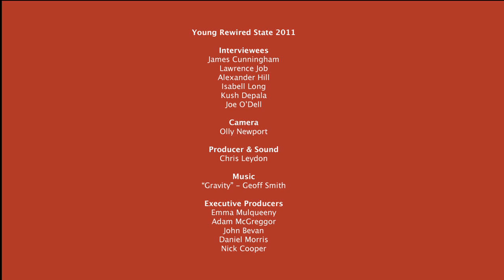Young Rewired State 2011: Interviews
Interviews of mentors and participants at this year's Young Rewired State.

Young Rewired State is an annual weekly hack conference that brings developers under the age of 18 together, to build cool things with government date. The week is about innovating, making friends, learning new skills and changing the world.

Young Rewired State now enters its fourth year.